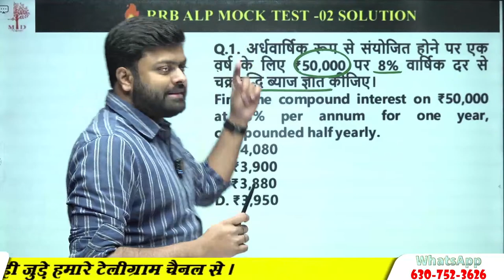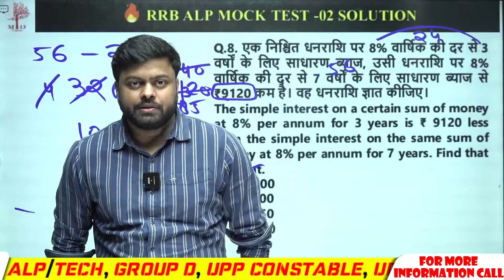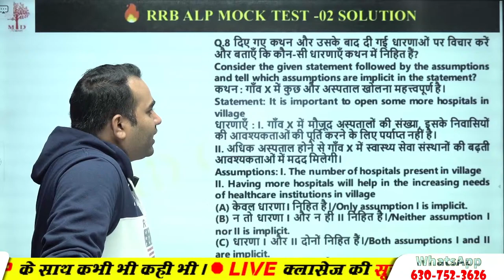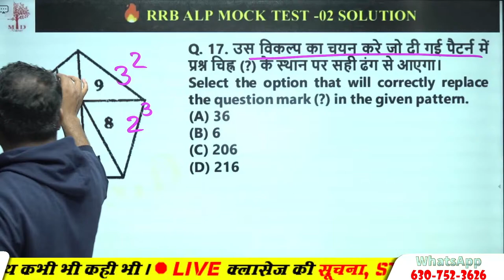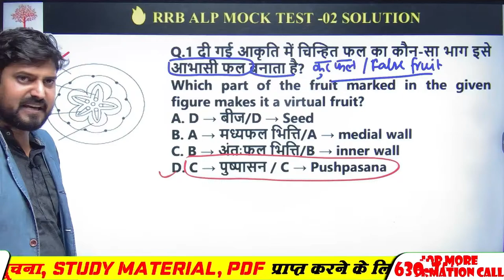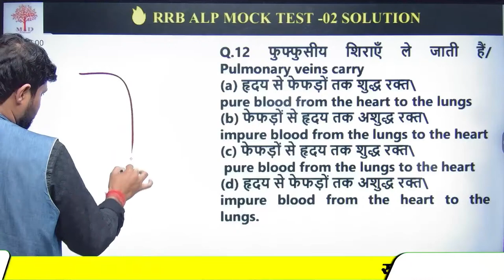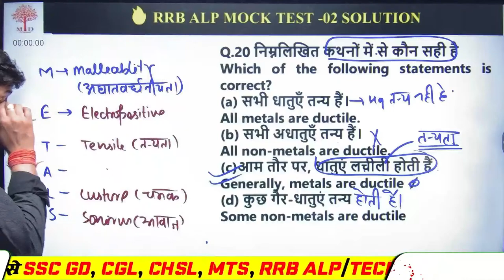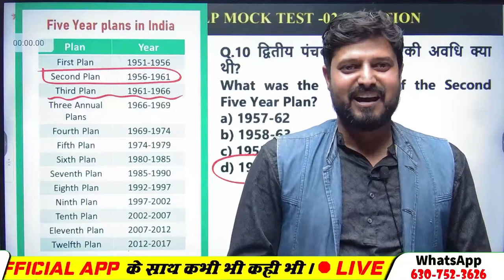RAILWAY ALP MOCK TEST 2024 | RRB ALP CBT 1 MOCK TEST | RRB ALP MOCK TEST SOLUTION | BY SATYAM SIR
RAILWAY ALP MOCK TEST 2024 | RRB ALP CBT 1 MOCK TEST | RRB MOCK TEST SOLUTION | BY SATYAM SIR